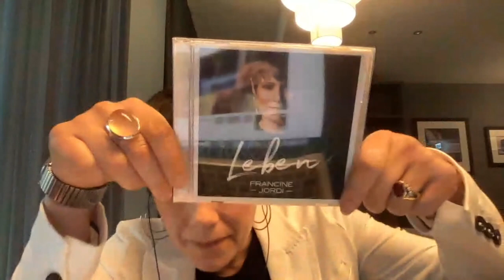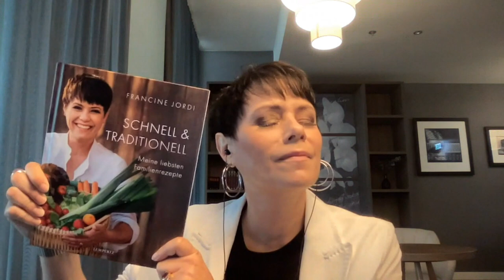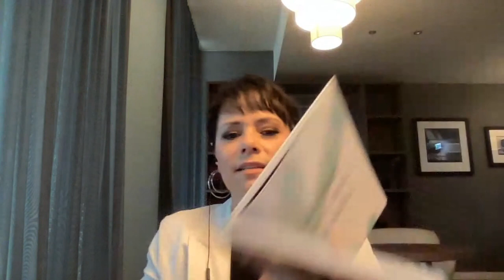Francine Jordi •804 - Blumenkavalier ganz außer Atem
Die Sängerin Francine Jordi im Promitalk mit Frank Stiller. - Wer ist der Blumenkavalier, der bis in den 5. Stock rennt und dabei ganz außer Atem ist? - Im Video gibt es die Auflösung. Für Francine Jordi steht fest - sie liebt das Leben. Mit allem, was dazu gehört. Für sie ist es ein zauberhaftes Wunder, das sie in allen Facetten feiern möchte - sowohl die guten und schönen, aber auch die traurigen und schmerzhaften Momente, wie Abschied oder Verlust, denn auch daraus kann wiederum etwas ganz wundervoll Neues entstehen. Letzten Endes geht es ihr darum, alles, was ist, in Liebe anzunehmen - nicht zu hadern oder zu bereuen, was war oder wir uns vielleicht anders gewünscht hätten. Das neue Album der Schweizer Autorin, Sängerin und Moderatorin trägt somit auch den einfachen, aber prägnanten Titel „Leben“. - Im Interview hat sie außerdem ihr erstes Kochbuch mit dabei und ein Duettpartner auf der neuen CD ist ein Überraschungsgast.